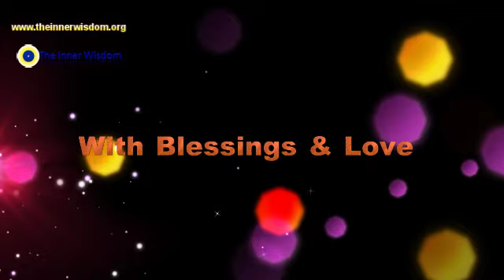Shri Madabusi Subramaniam Shares Views about Enlightenment, Release, Time and Spiritual Living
presents this video of Kriya Yoga Acharya Shri Madabusi Subramaniam on Enlightenment, Release and letting go of Negativity and Spiritual Living.